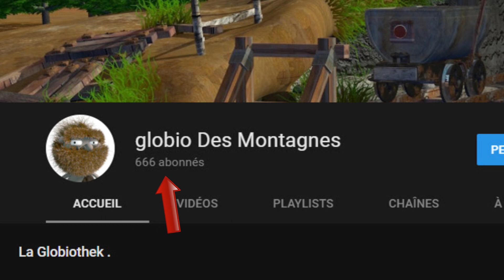666 la bête revient !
La rentrée est là , moi aussi , bizz à tôt !